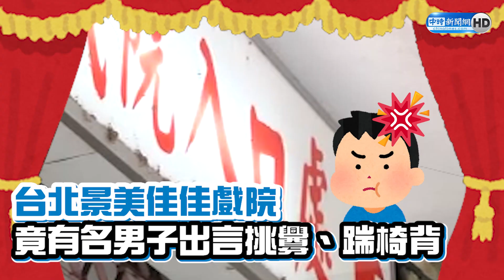吃鹽酥雞很吵！ 影廳怪男「踹椅背飆髒話」爆衝突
【相關影音】